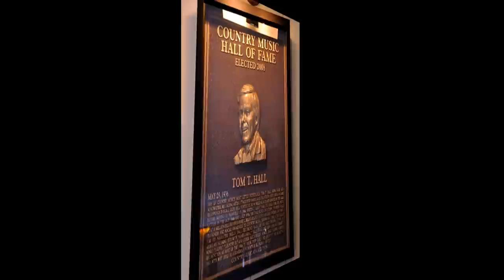Tom T. Hall - May The Force Be With You Always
Includes Lyrics - see below. During Tom T. Hall's RCA years he released, "May The Force Be With You Always", that peaked on the Billboard Hot 100 Country Charts at #13 in 1977. The song features the vocals of the great Maxine and Bonnie Brown of "The Browns"

Vocals:  Tom T. Hall,
Words and Music:  Tom T. Hall,
Original Album:  New Train, Same Rider (RCA - 1977)

Lyrics:

There is a force that moves our lives from place to place
There is a force exchanging smiles from face to face
If we must go and we must go then we will be apart
May the force be with you always sweetheart.

There is a force that moves the wind and changes tides
Not that we would but if we should we couldn't hide
The force is all and we as one are but a tiny part

The force is bigger than the little plans we made
The force picks winners in the little games we play
If we are part of something bigger we can face the dark